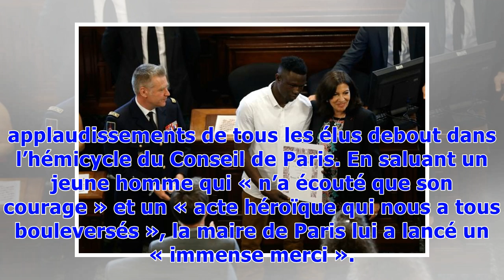Paris: Encore une distinction pour Mamoudou Gassama, il reçoit la médaille de la Ville de Paris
La médaille Grand Vermeil de la Ville de Paris, ça vous dit quelque chose ? Non, eh bien sachez que c’est la plus haute distinction de la capitale. Et ce lundi matin, Mamoudou Gassama l’a reçue pour le sauvetage d'un petit garçon de 4 ans suspendu à un balcon, il y a une semaine.   « Vous n’êtes pas seulement un héros de la République, vous êtes aussi un héros de Paris », a lancé Anne Hidalgo, la maire de Paris, au jeune homme avant de lui décerner la plus haute distinction de la ville, après de...